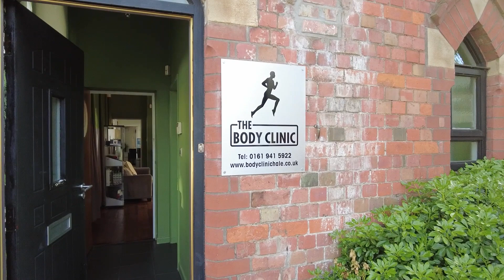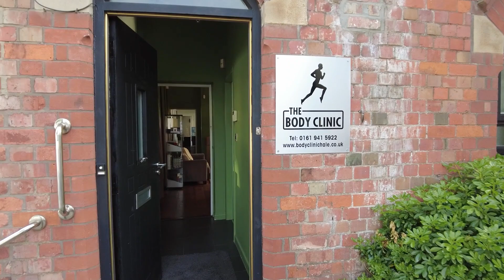Private Physiotherapy Clinic for sale in Hale, Greater Manchester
The Body Clinic is a prestigious and accredited physiotherapy provider in Hale, a highly sought-after location on the affluent Cheshire borders. This physiotherapy practice is renowned for its comprehensive range of treatments including joint manipulation, electrotherapies, and acupuncture. Annual net turnover circa £311,997 with EBITDA circa £90,000.

Interested? Call Sovereign on  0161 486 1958.

Sovereign Business Transfer Ltd.
Sinclair House, 11 Station Rd, Cheadle Hulme, Cheadle, SK8 5AF